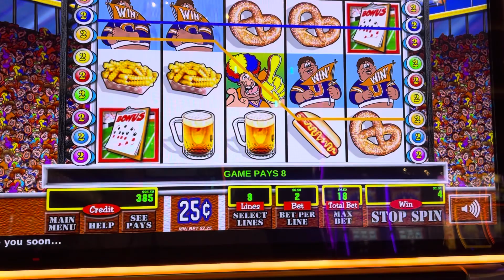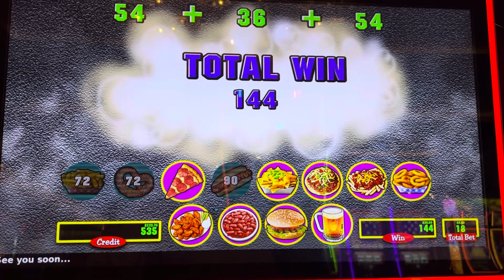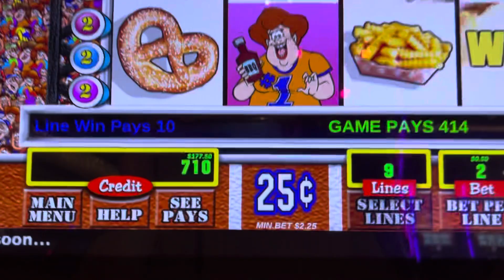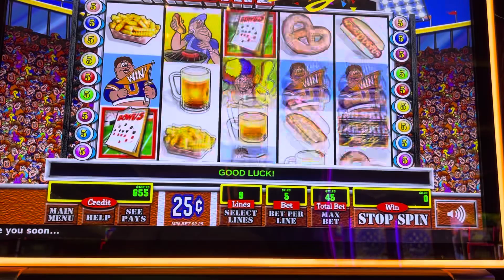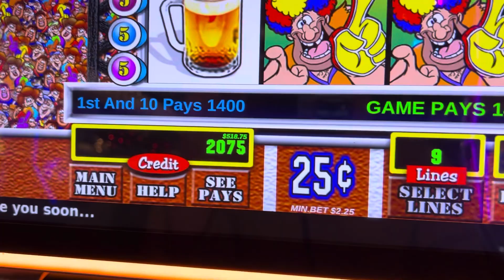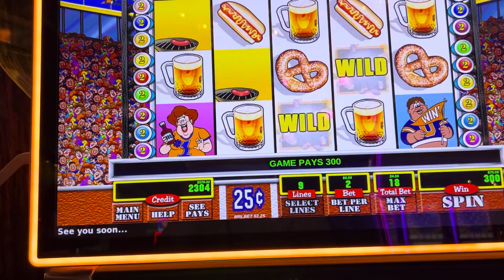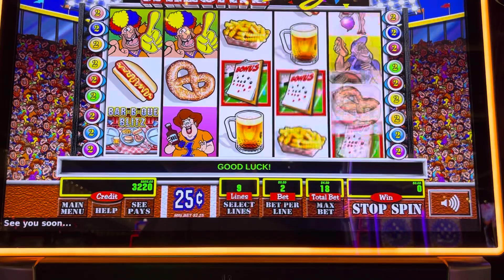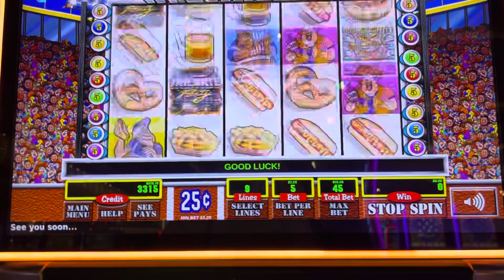Getting Lucky in Las Vegas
More Tailgate Party… but the last until I can get back to @cosmopolitanlasvegas